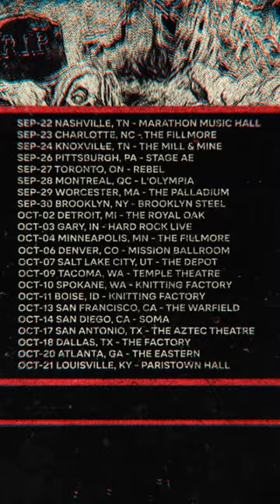We hit the road with Cannibal Corpse, Mayhem, & Gorguts this Fall! See you there! 🔥🔥